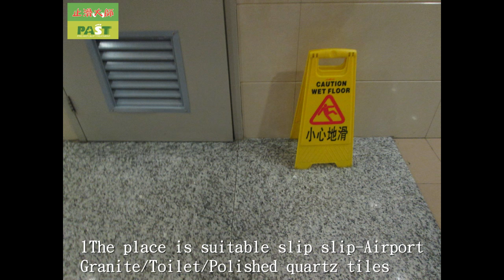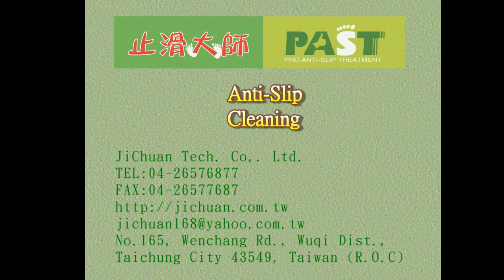The place is suitable slip slip Airport,Granite,Toilet,Polished quartz tiles Photos